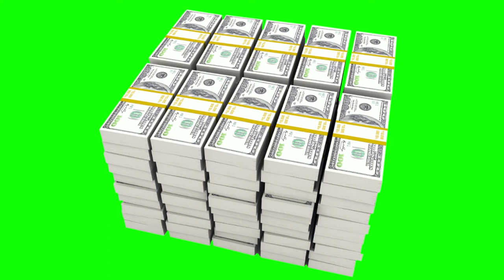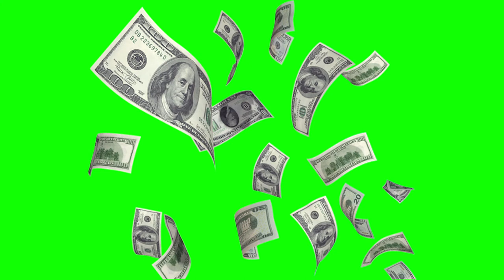DOLLAR PNG Vector